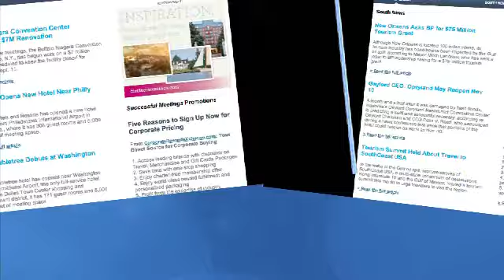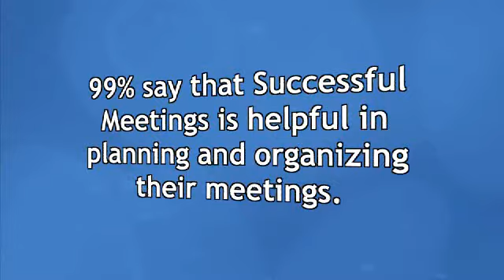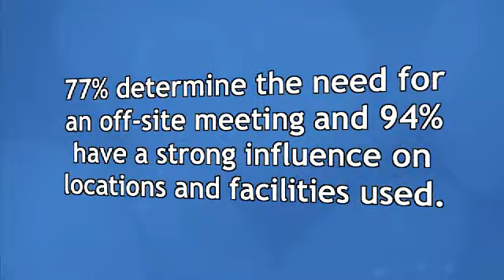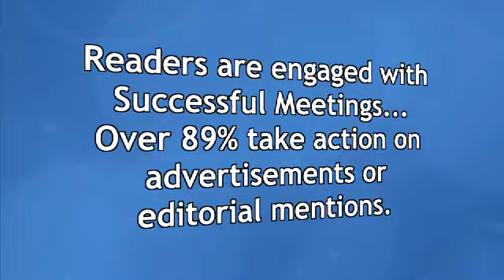Why Planners Love Successful Meetings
Testimonials from Successful Meetings readers!

From basic concepts to advanced strategies, Successful Meetings has the indispensable knowledge—the insider tips and planning essentials—that any professional needs to know when responsible for planning a meeting. Corporate and association executives rely on Successful Meetings for knowledge, inspiration, and creative ideas to enhance the value of their events and to provide a tangible return on investment.